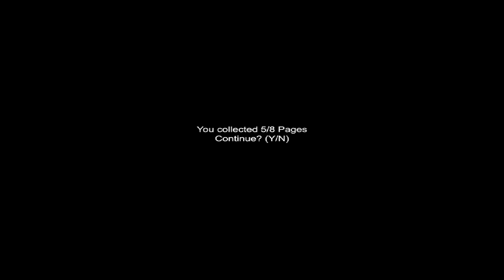Slenderman's Sanatorium (Map 1)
Slenderman is back to haunt the halls of this Sanatorium, I doubt I'll have the courage to face him again. o_o